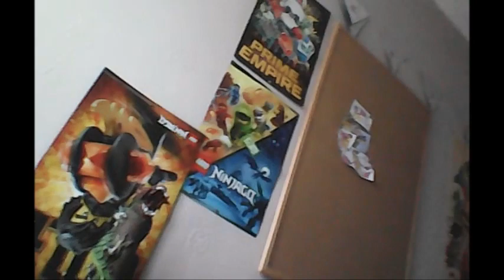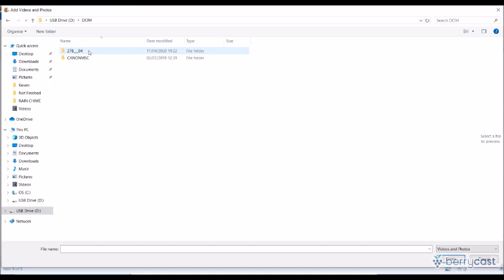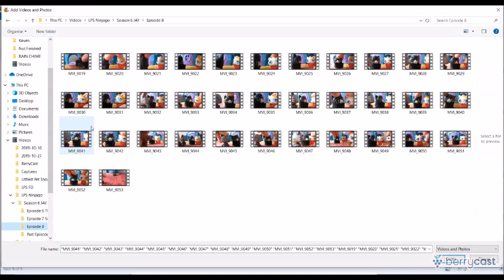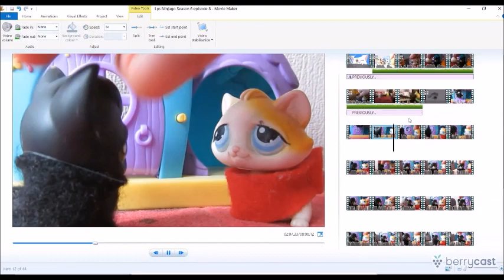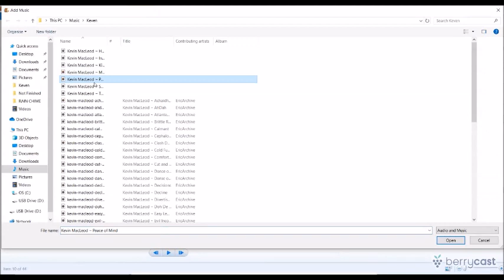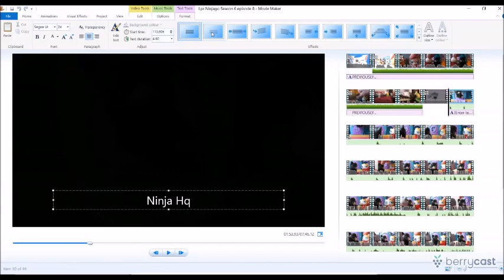LPS Ninjago || Behind the Scenes